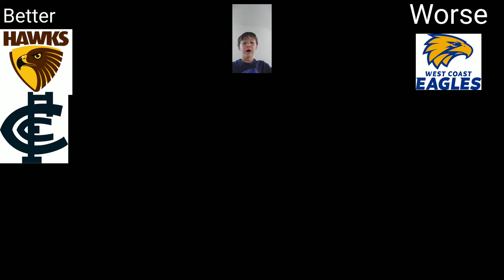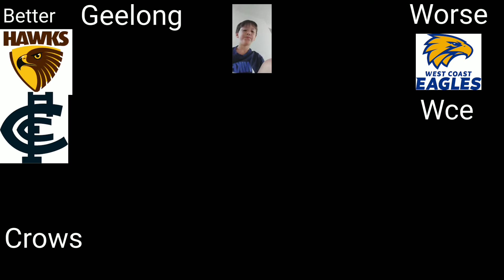who's the best team?